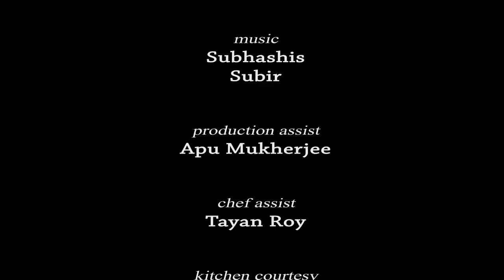155 Chicken Kurmuri Kabab